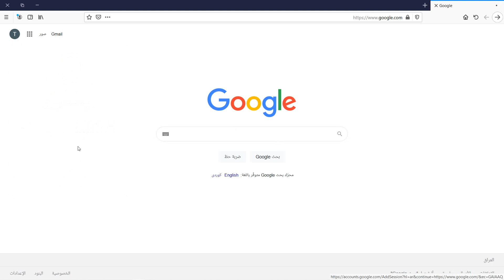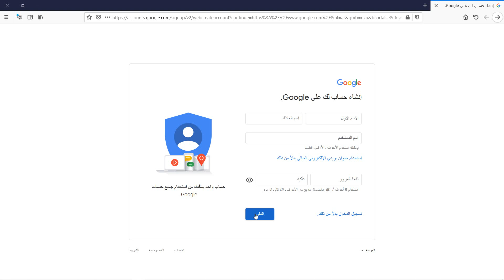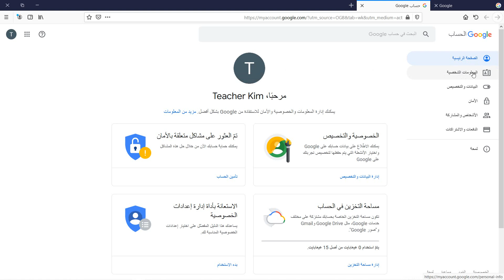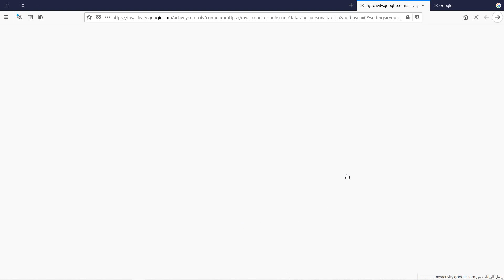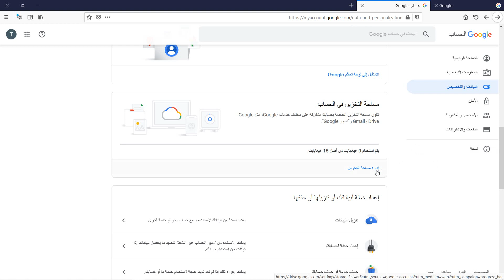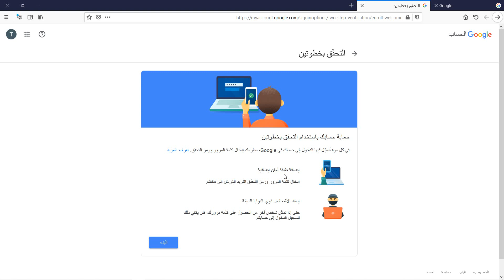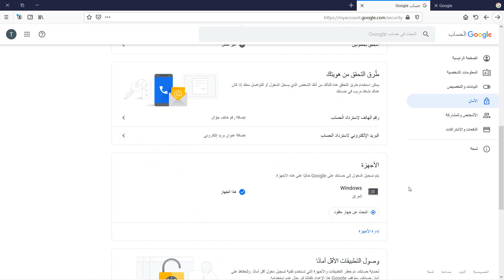التعليم الالكتروني - انشاء حساب كوكل وضبط الاعدادات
دورة تعليمية تتناول شرح خدمات كوكل في التعليم الالكتروني